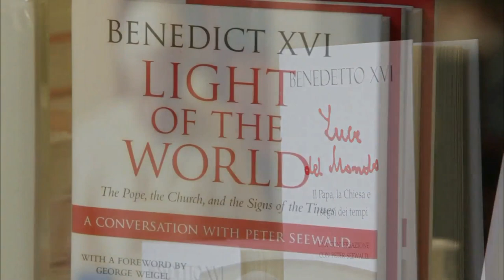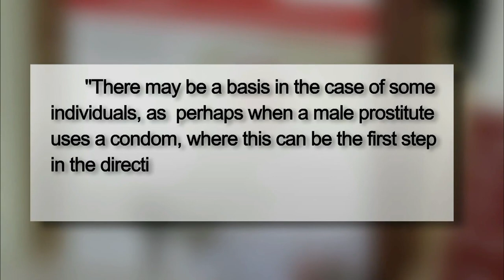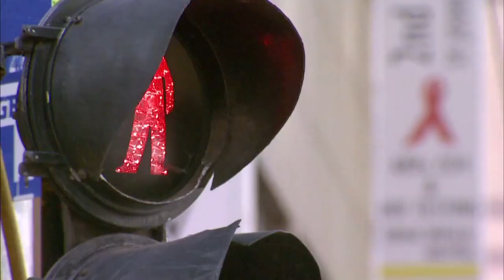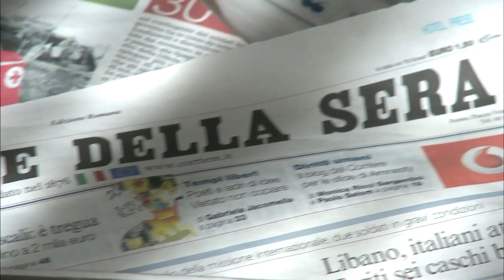Vatican Maintains Stance on Condoms at HIV/AIDS Summit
At a weekend HIV/AIDS conference at the Vatican, the Catholic Church stood firm on its stance against the use of condoms to protect against the transmission of HIV. Ray Suarez and the NewsHour's Global Health Unit report from Rome.